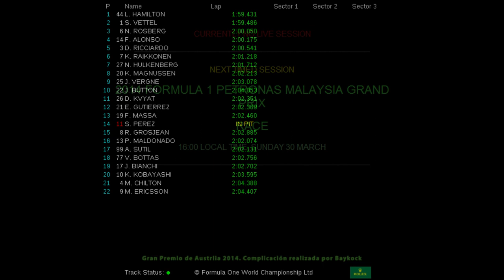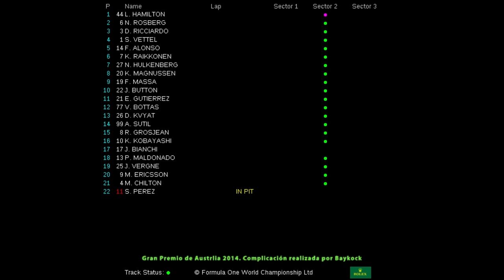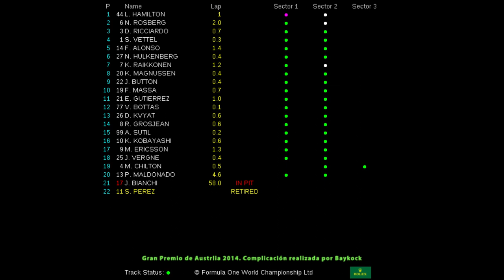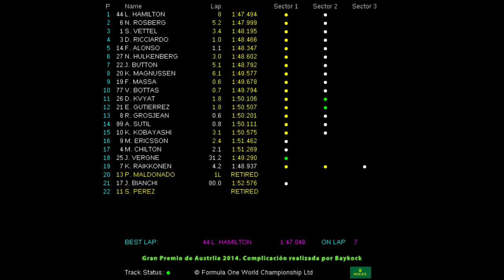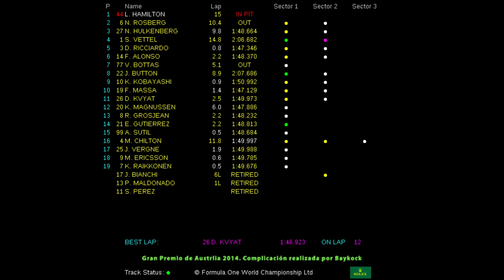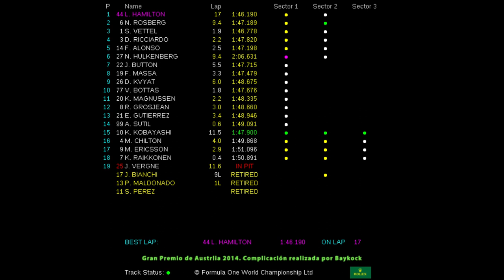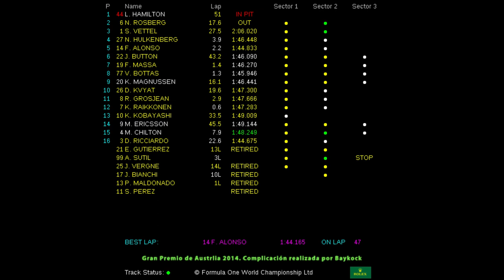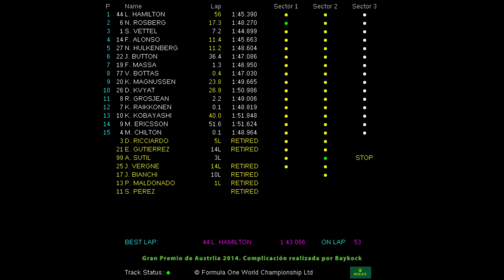2014 FORMULA 1 PETRONAS MALAYSIA GRAND PRIX (28-30 Mar 2014) - Race Live Timing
Fórmula 1 (F1). Live Timing de la carrera del Circuito Internacional de Sepang (Formula 1 Petronas Malaysia Grand Prix 2014).

Formula 1 (F1). Live Timing of the Sepang International Circuit Race (Formula 1 Petronas Malaysia Grand Prix 2014).